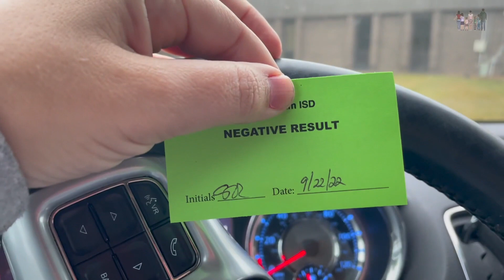Autism| A School Day in the Life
Come along on this day in early fall as we go through our new school year routine.